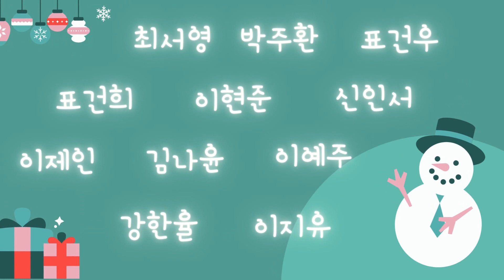[검단JLS] Dream Tree - CHESS(12월) / MWF400 DSC1 Victoria T.